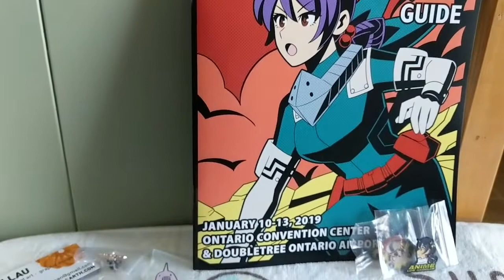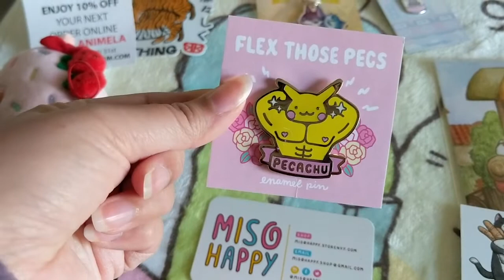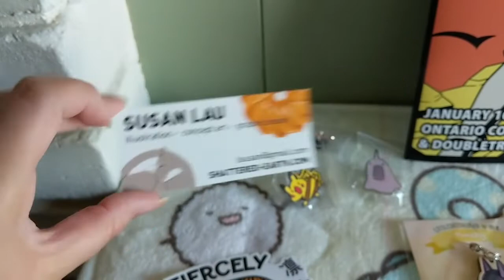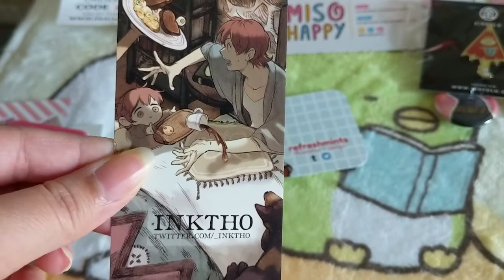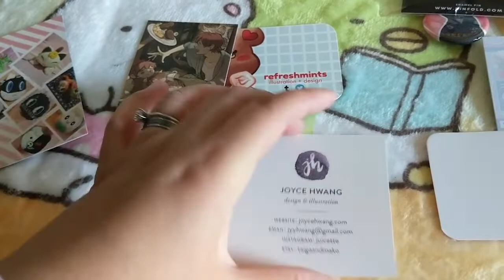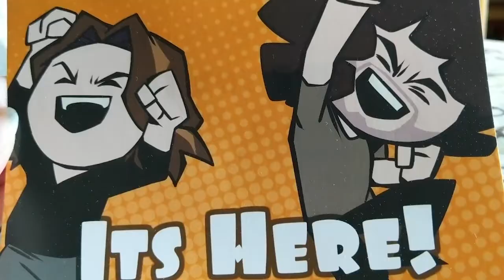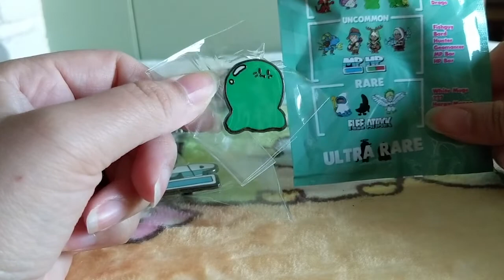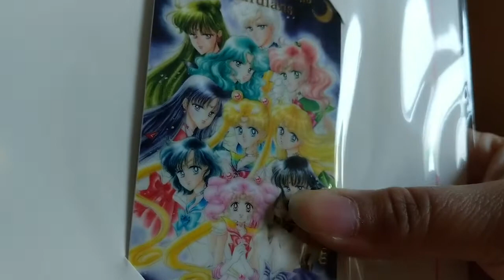Anime LA Haul, Arpeegees & Sailor Moon Fan Club!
Ahoy hoy! This is a sort of "catch-up" video for what I've been up to in January!
Listed below are all the items you saw purchased in my video!

Umbrella Pin:
Kinfold.com

Beegachow/Snake Soft Serve/Beta Ditto:
Shatteredearth.net